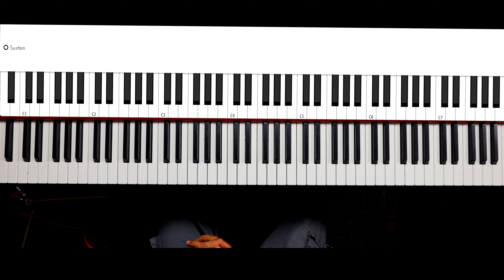Reinas Para Siempre - Coalo Zamorano [piano Tutorial]